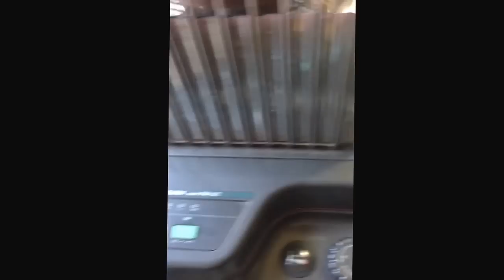ダイニチ ブルーヒーター FM-152 動作映像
YouTube　業務用ストーブ ダイニチ ブルーヒーター FM-152 動作映像☆
スマホでオークションに出品中！